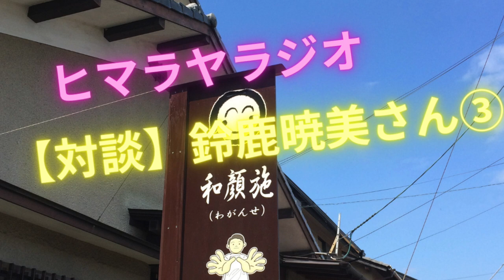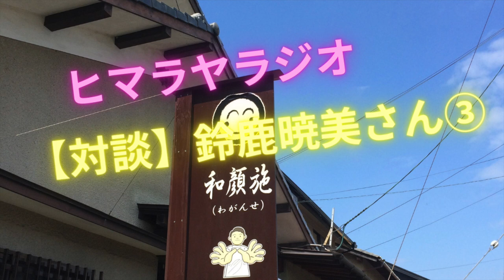「対談」鈴鹿暁美さん③